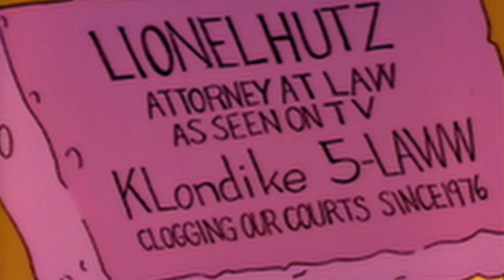Tygers of Pan Tangs Bloodlines Album Review-Interview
In this update, I chat with Tygers of Pan Tang frontman Robb Weir. We discuss the new album Bloodlines and what makes it such an amazing album of the year candidate.  Plus, I have some news on the great George Lynch. The video start gives you a taste of the song Making All the Rules and I am sure after listening to it you will be ordering your album...below are the links.

We'll be releasing a full review of the album Bloodlines soon, so be sure to check back for that! In the meantime, make sure to check out Tygers of Pan Tang's latest album Bloodlines. It's definitely one of the album of the year candidates